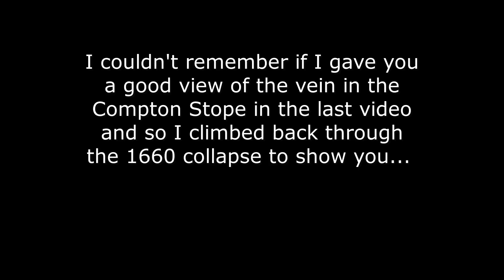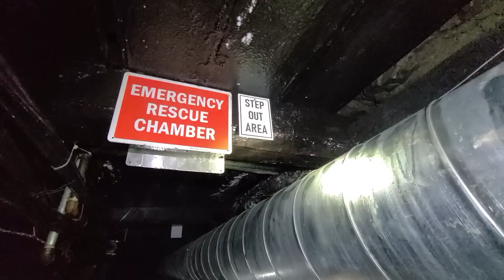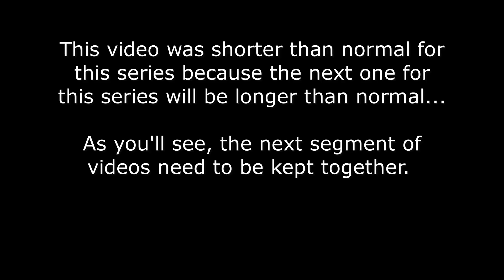Bringing An Abandoned Gold Mine Back To Life: Part 17 of ?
In the last few videos, the theme has been drill - blast – muck on endless repeat. That changed with the start of the core drilling to dealing with the snow and to dealing with core samples. However, this is just temporary as the geologist is finalizing the decision on the best location to run the next drift, So, fairly soon, it will be back to drill – blast – muck – repeat, but we’ll also be dealing with the snow and the core drillers at the same time. Probably time to hire some more people…

As I indicated in the video, the next video in this series will be longer. As you’ll see, it wouldn’t have made sense to chop up the next segment of videos. For the sake of aesthetics alone, it needs to be kept together, but it is also far more rational to present the events in the next video of the series as just one video.

For the benefit of those dear viewers that actually read the descriptions below the video, the next video will be longer because we climb up the raise to assess the second and third levels of the mine. It’s classic abandoned mine exploring inside of an active mine and it took a long time and a lot of work for us to get the mine in shape for us to be able to make this push.

What we find up there is pretty cool…

You can see the full TVR Exploring playlist of abandoned mines

You can see the gear that I use for mine exploring

Several kind viewers have asked about donating to help cover some of the many expenses associated with exploring these abandoned mines.

Growing up in California’s “Gold Rush Country” made it easy to take all of the history around us for granted. However, abandoned mine sites have a lot working against them – nature, vandals, scrappers and various government agencies… The old prospectors and miners that used to roam our lonely mountains and toil away deep underground are disappearing quickly as well.

These losses finally caught our attention and we felt compelled to make an effort to document as many of the ghost towns and abandoned mines that we could before that colorful niche of our history is gone forever.
I hope you’ll join us on these adventures!